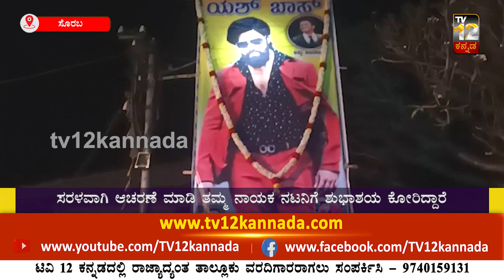ರಾಕಿಂಗ್ ಸ್ಟಾರ್ ಯಶ್ ಹುಟ್ಟು ಹಬ್ಬವನ್ನು ಕೋವಿಡ್ ಕಾರಣದಿಂದ ಸರಳವಾಗಿ ಆಚರಣೆ ಮಾಡಿದ ಅಭಿಮಾನಿಗಳು.